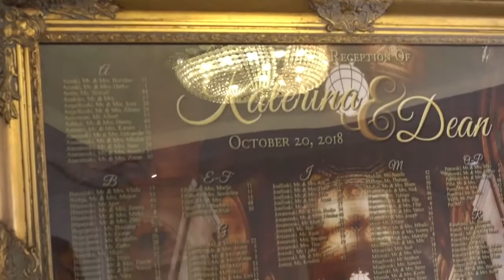Kate & Dean Part 09